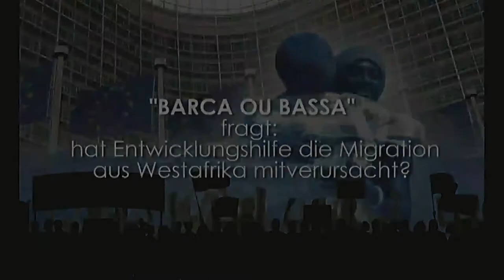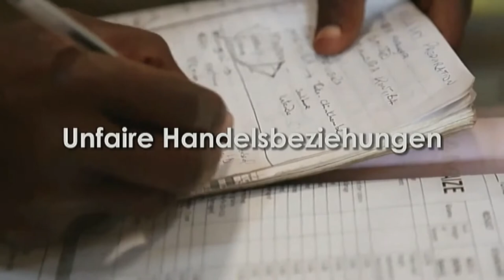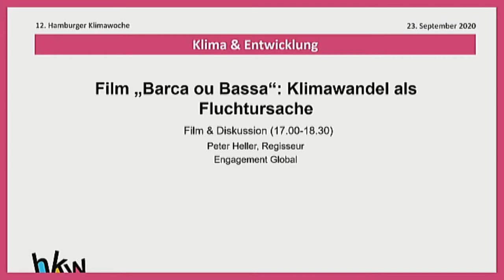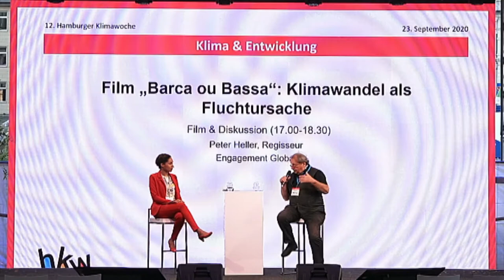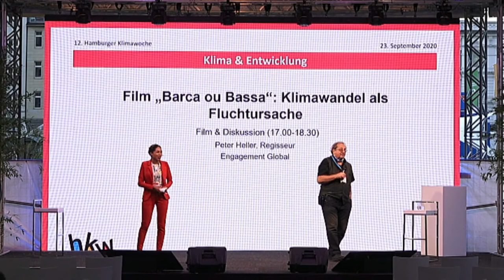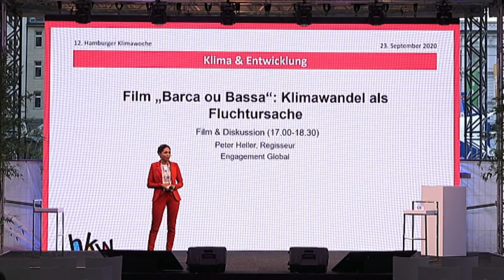"Barca ou Bassa" - Diskussion zum Film mit dem Regisseur Peter Heller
Warum verlassen Menschen ihre Heimat, eine kleine Insel vor der Küste des Senegals, um sich auf die gefährliche Reise nach Europa zu machen? Dieser Frage geht der Dokumentarfilm Barca ou Bassa (Barcelona oder Tod) nach und zeigt sowohl ökologische und ökonomische Gründe für die Abwanderungen der Menschen nach Europa als auch die Bedeutung geopolitischer Zusammenhänge.

Im Anschluss führt Jana Pareigis (ZDF Mittagsmagazin) ein Gespräch mit dem Regisseur Peter Heller, der weitere Einblicke in die Entstehungsgeschichte und den Kontext der Dokumentation gibt.

Die Veranstaltung wird von Engagement Global mit Mitteln des Bundesministeriums für wirtschaftliche Zusammenarbeit und Entwicklung finanziert und im Rahmen des Programms Entwicklungsbezogene Bildung in Deutschland durchgeführt.